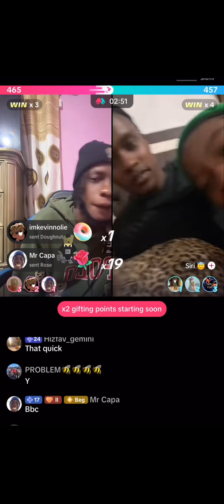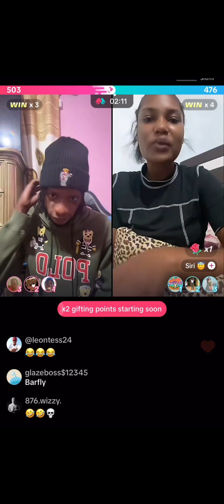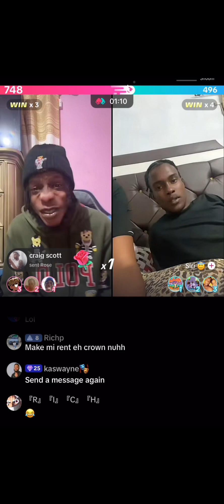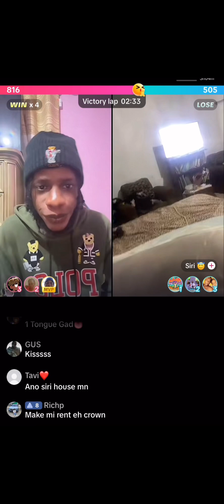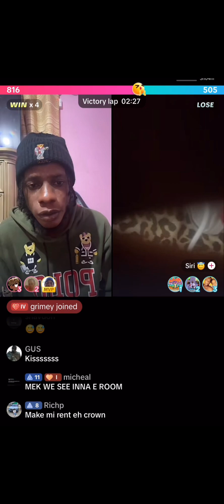Jaydeh vz Siri 👽